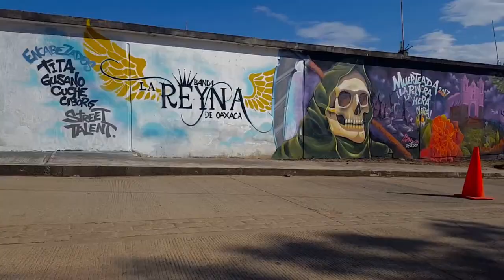San Pablo Etla Oaxaca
Mural premuerteada para comparsa
La primera la mera mera, para toda la banda carnavales.